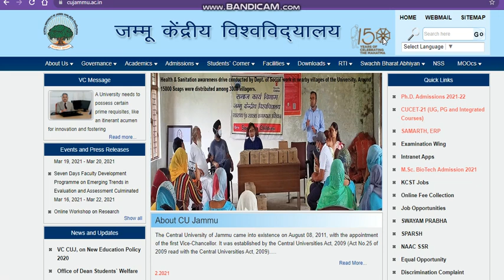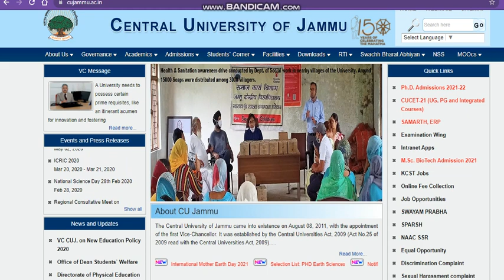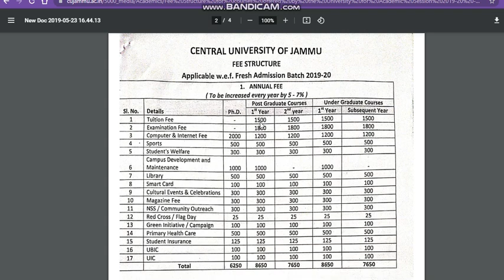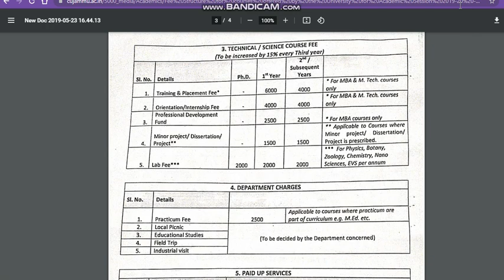Central University Of Jammu Admission 2021|CUCET JAMMU Admission 2021#CUCETAPPLICATIONFORMJAMMU2021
central university comon university test
central university application form 2021
cu Jammu
cu Jammu application form 2021
central university comon entrance test
how to get admission in cu Jammu
cu Jammu
central university Jammu
cuJammu admission notice 2021
cu Jammu
cu Jammu
central university Jammu

cu Jammu
cu Jammu
central university Jammu

all About Cu Jammu " Best Courses And Top Colleges"